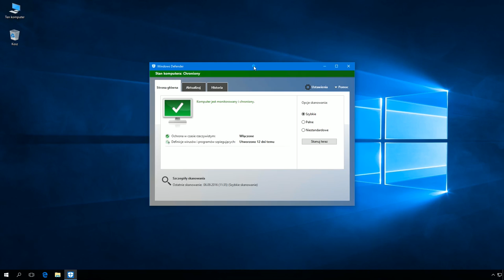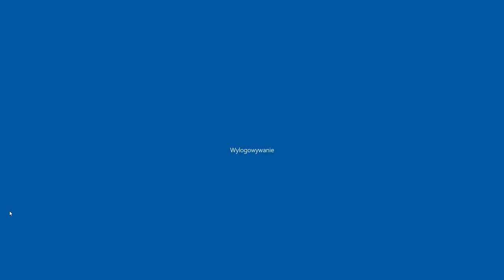Windows 10: Aktualizacja bazy wirusów programu Windows Defender w trybie offline.